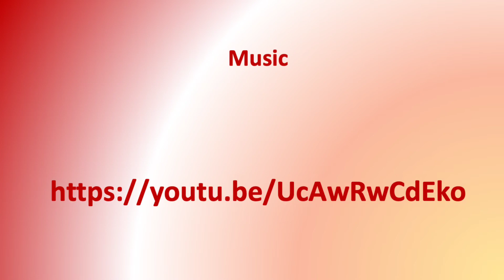36 Chumash people NativeAmerica